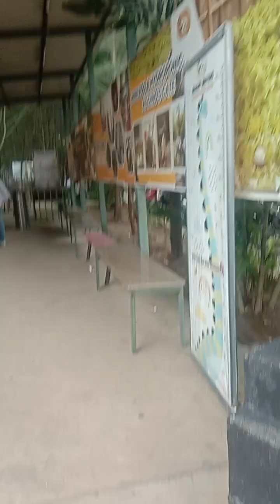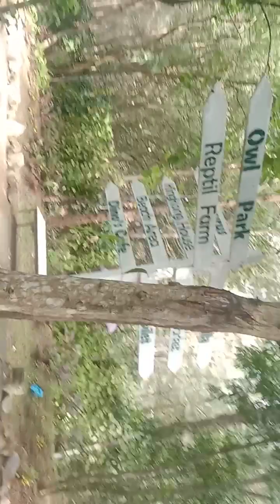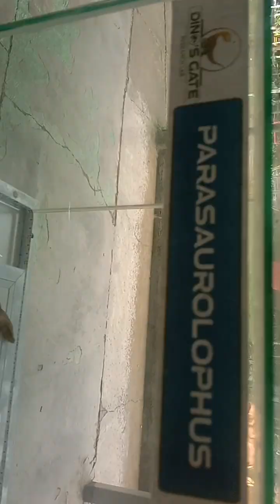banyak burung hantu 🦉 dan kelinci 🐰, kita lihat yuk